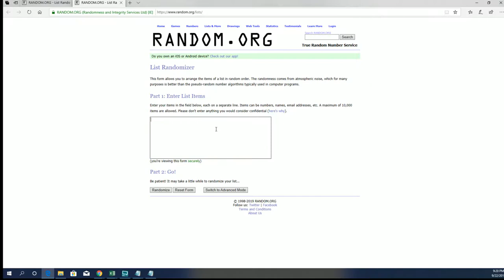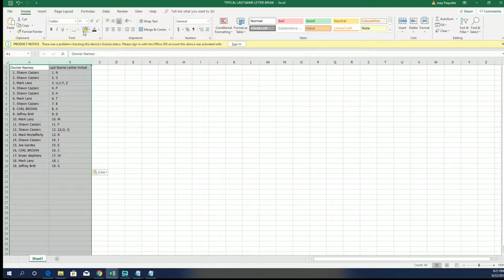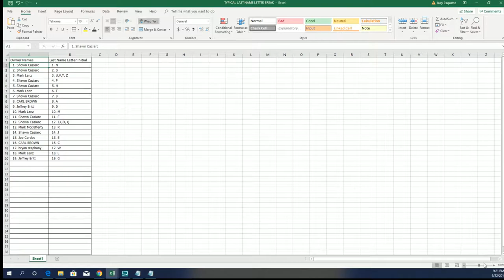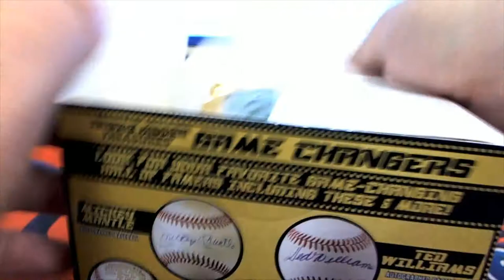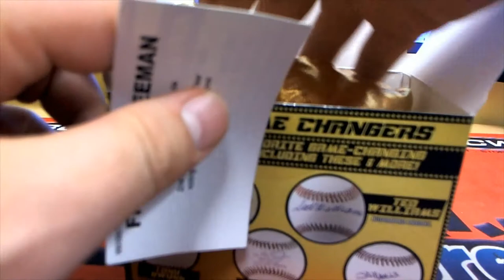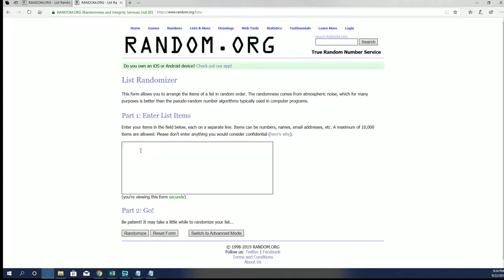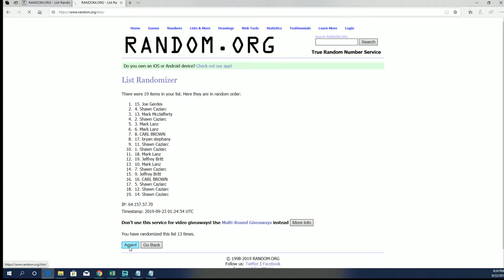2019 Tristar Game Changers Autograph Baseball ID 19GAMECHANGERS211